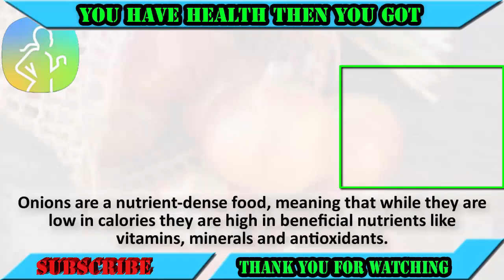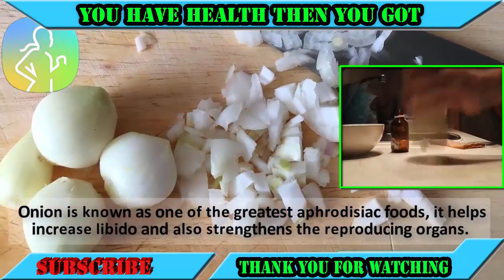Health Men - Why Onion Need For Men Onion Benefits Onion For Sexual Health